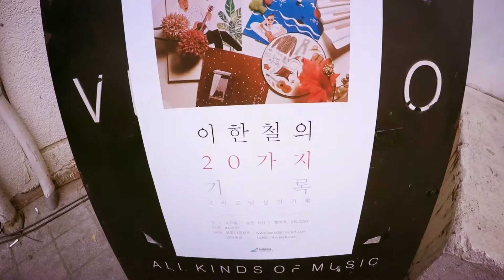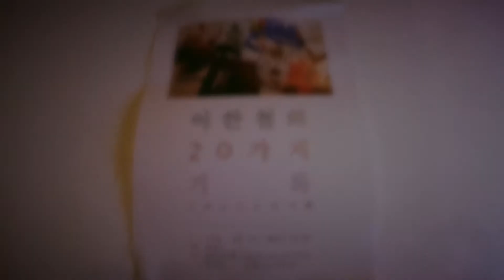170301 이한철의 20가지 기록(단독공연) in 벨로주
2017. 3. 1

이한철선생님과 함께 한 서울 단독공연
'이한철의 20가지 기록' in 벨로주

GoPro, GoPro5, GoProBlack, Quik,
GoProHero5Black, GoPro5HeroBlack